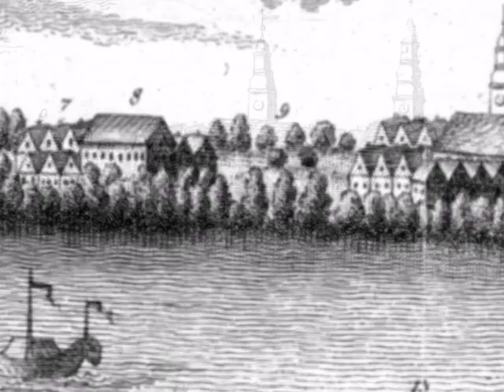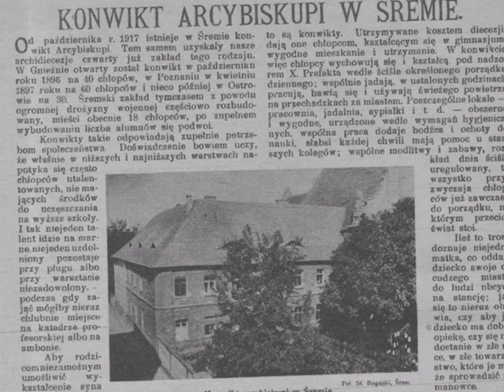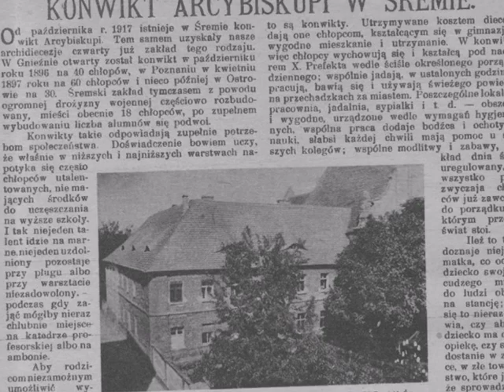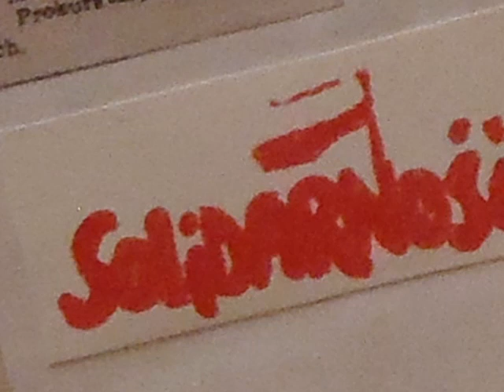SCHULRAT i ORZEŁKI. OPOWIEŚCI DZIADKA 016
SCHULRAT i ORZEŁKI. OPOWIEŚCI MOJEGO DZIADKA STANISŁAWA MICHAŁOWSKIEGO, odcinek 16 - OSTATNI. Audycja Jacka Kowalskiego w Radio Poznań. Emisje na antenie począwszy od 7 stycznia AD 2019 od poniedziałku do czwartku włącznie o godz. 21.50. Opowiada Stanisław Michałowski (nagranie sporządzone przez Jacka Kowalskiego w latach 70. XX wieku); komentuje Jacek Kowalski. Opracowuje Piotr Świątkowski na materiale przygotowanym przed laty przez śp. Irenę Goszczyńską. FOTOGRAFIE WYKORZYSTANE W FILMIKU: zdjęcia i pocztówki archiwalne ze strony fotografie i pocztówki z archiwum Śremskiego Notatnika Historycznego; fotografie i dokumenty ze zbiorów rodzinnych JK.